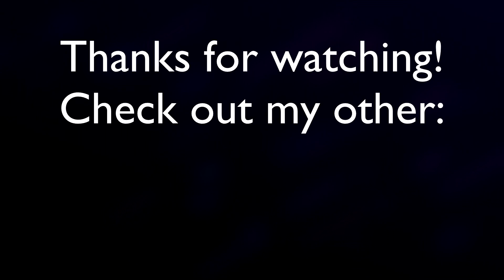Apology #1: April 2nd, 2021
I really messed up. Just wanted to talk about why I was absent. Hope you understand...

Do you think this is a joke? A parody? One of my normal sketches? Do you think I'm writing all these words to rank my video in youtube algorithm?
I'm sorry.